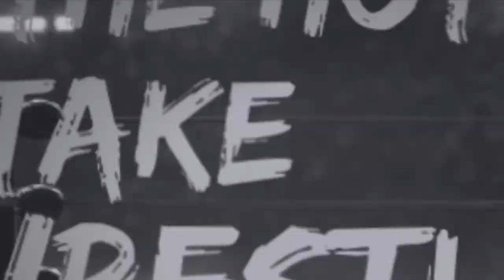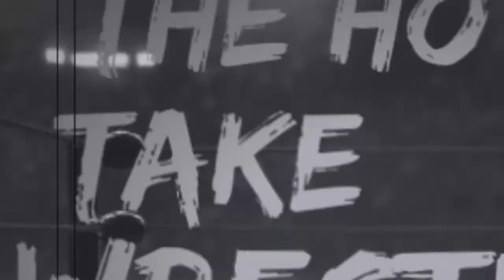Hot Take Wrestling Season 3, Ep. 1: "The Machine and the Rumble"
Welcome to the most MUST SEE podcast show in all of sports entertaintainment. HOTTTTTTTT TAKE WRESTLING! On this season 3 opener, KG, Old Man Logan and Joe Freelon get into the2021 WWE Royal Rumble! Listen as they discusss the championship matches that took place, the two rumble matches and the winners, and things that the "Machine" should do better in WWE for the sake of the in ring product and not the merchandise sales. For all things HTWP You can LISTEN to the HTWP on iHEART RADIO ! Be sure to hit that follow on any of the following streaming platforms itunes, spotify, googleplay, stitcher podcasts, pandora, iheart radio and anchor.fm to always be in the know about new content being released and subscribe to our youtube channel, NMG Tv! Listen to all of the other podcasts under the NMG Network (BlvdAve, The Late Nights Pod, Y.A.L.L., Woman 2 Woman & Shovanist Pigs) and show your support!